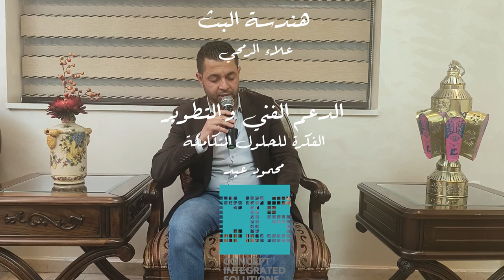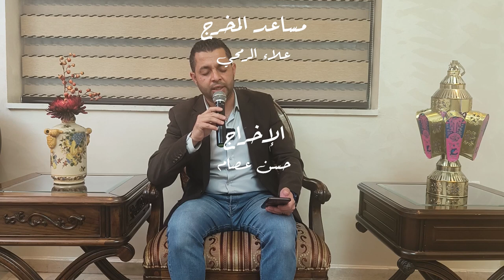أمسية لغزة | الفنان مهند عقل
في عمل رمضاني فخم و تجربة جديدة و جميلة لي في عالم الاخراج نقدم لكم سهرة فنية تراثية
ثالث حلقة مع الفنان مهند عقل
في تمام الساعة ١١:٣٠ ليلاً بتوقيت الأردن كل خميس خلال ايام شهر رمضان المبارك لعام ٢٠٢٤م
راجين من المولى عز وجل التوفيق والقبول في سبيل نصرة اخواننا المستضعفين
اعداد وتقديم :
أحمد الرنتيسي
خليل ابو حجر
الانتاج المرئي: Thinkit Creative Agency
التجهيزات الصوتية: شركة المدى للصوت
الهندسة الصوتية: أويس ابو قرع
 مساعد مخرج : علاء الرمحي
المخرج :  حسن عصام
سيبث عبر يوتيوب وعبر قناة قدسنا